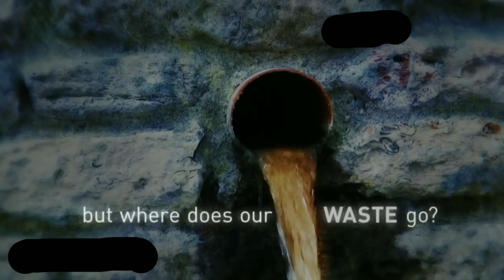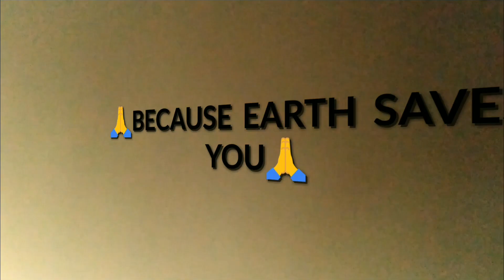Corona "Holocaust or Warning" | Short movie | Corona Virus - Covid 19 | End Of World ? | Corona live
Corona "Holocaust or Warning"
 कोरोना - प्रलय या चेतावनी ?

Direction, Story , Editing & Acting BY Alok Shukla Tumul
Cast - Shivance Rai
           Abhinendu Shukla
          And all village supporting member
Camera handling -Shivance Rai
                               Abhinendu Shukla
                               Avanish Upadhyay
Spacial Thanks To -Shekhar Singh

Hey everyone.
Our effort will bright now.

Short movie "Corona".

Don't miss the chance for your reaction ..
Must comments your reviews

🙏नमस्कार🙏
इंतजार की घड़ी ख़त्म हुई.
हमारे द्वारा किया गया प्रयास, आप सब के बीच है..
कृपया अपना कीमती समय देकर हमारे प्रयास के लिए टिप्पणी जरूर करे..

धन्यवाद 🙏🙏🙏🙏🙏🙏

Song -Bedtime Lullaby-15716
Artist - Order B Helland
Album -Bright Future
Licensed to YouTube by- AdRev For Right Holder

THANKS🙏🙏🙏🙏🙏